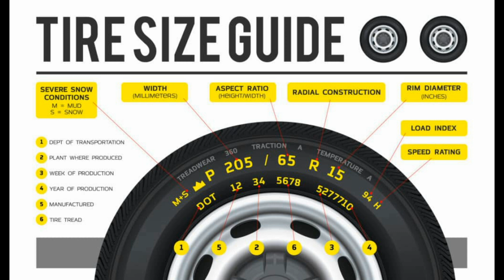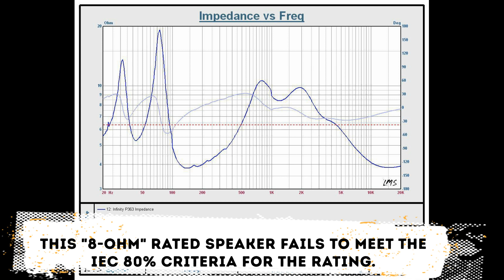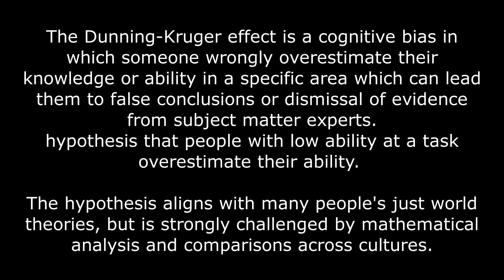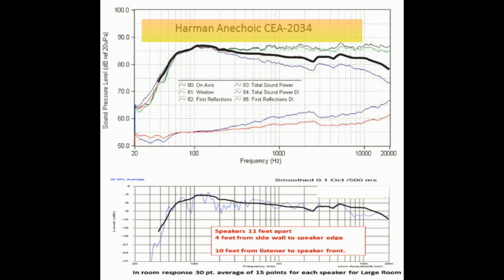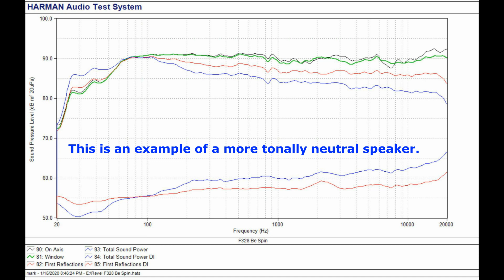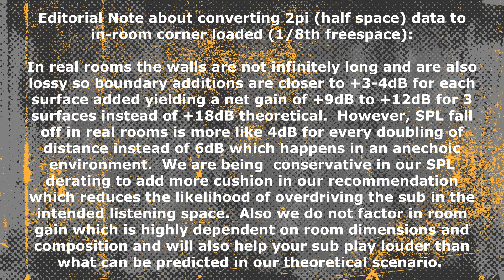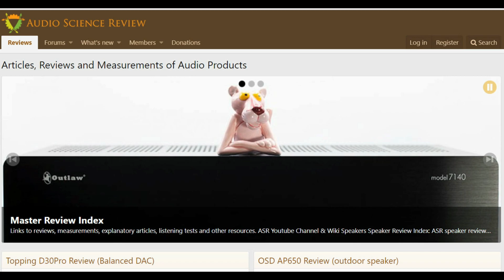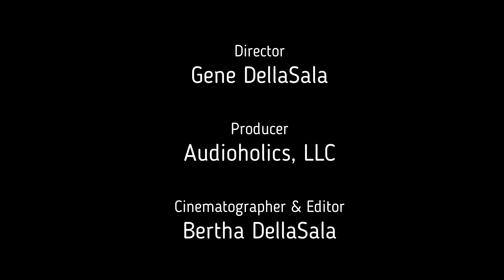DO SPECS REALLY MATTER in Audio? - Understanding Speaker Measurements!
There are some audiophiles that buy loudspeakers and amplifiers while disregarding specs or how they measure. Some buy based solely on positive subjective reviews while others buy based on good laboratory measured results or impressive specs. A recent Youtube video came up on another channel where the commentator downplayed the importance of objective data and specs when choosing a product claiming laboratory measurements cannot predict how a product will sound in your room. The latest peer reviewed research in psychoacoustics is not in agreement with that opinion and we discuss why in this video.

Audioholics Recommended Cables:
250ft CL2 12AWG Speaker Cable
Locking Banana Plugs
9ft 4K HDR HDMI Cables